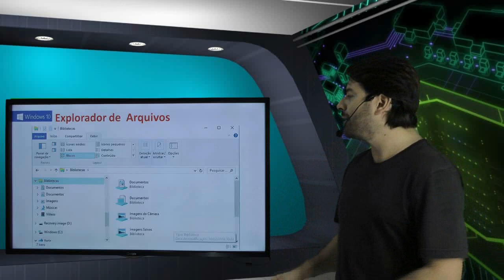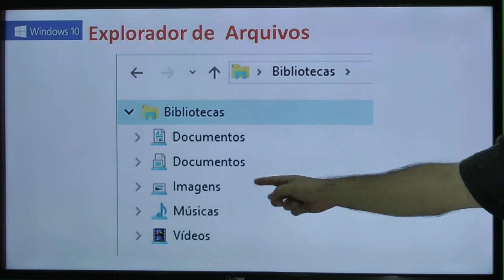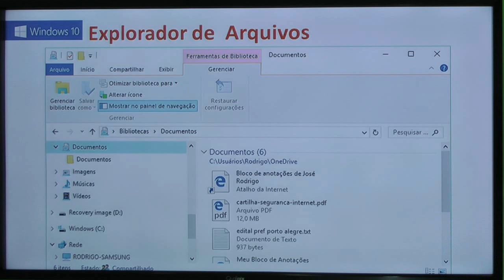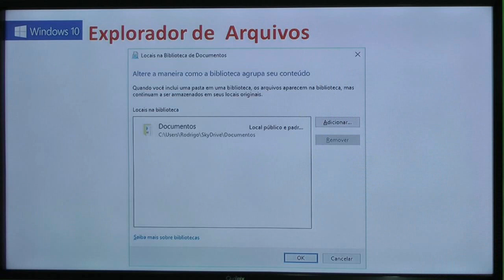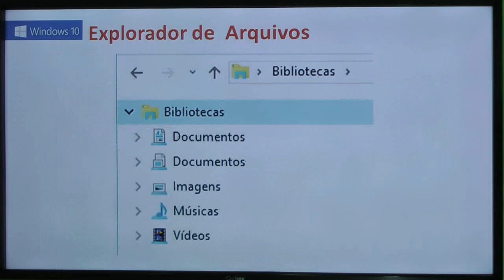Windows 10 Concurso INSS CESPE - Aula Grátis 43 - Veon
Aula grátis de informática para o concurso INSS CESPE 2016.
Windows 10 - Aula Gratuita 43
Assunto: Explorador de arquivos, bibliotecas.